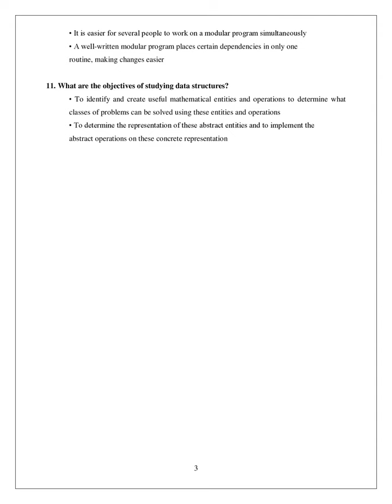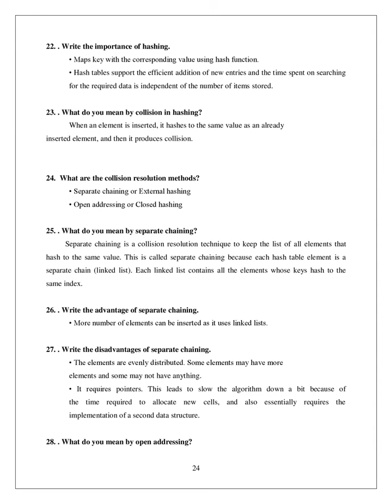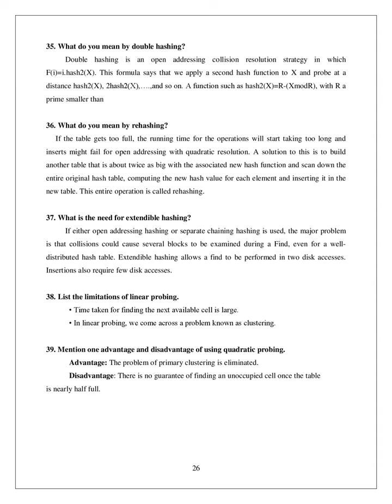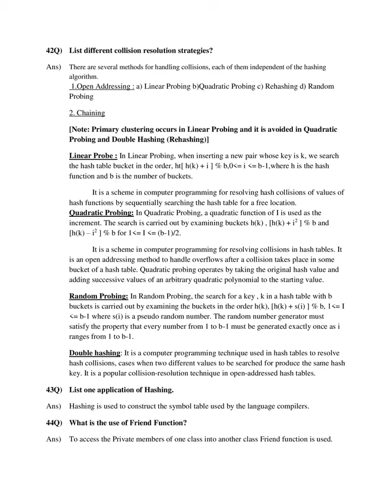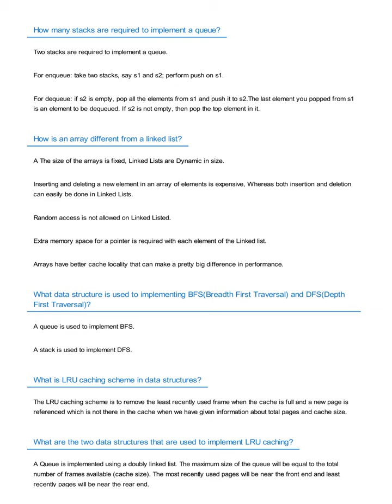Data Structures Interview Questions || Data Structures Lab Viva Questions || DS